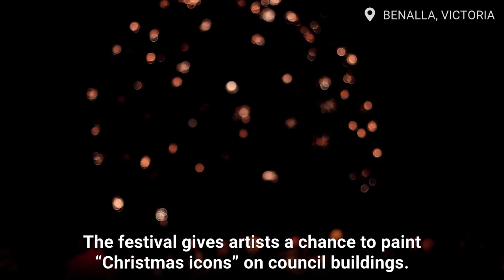The Greta who stole Christmas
A Christmas furore has erupted inside a Victorian council after a rogue artist used the town’s holiday festival to paint a mural of Greta Thunberg on the side of a council building.